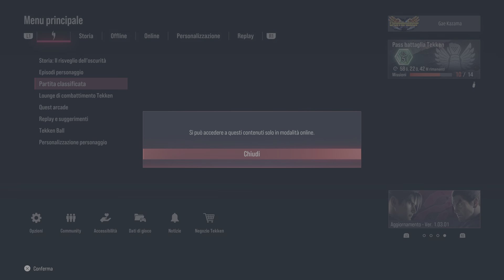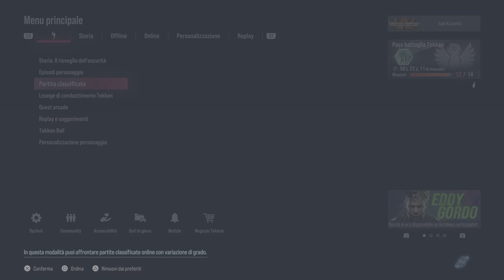TEKKEN8 Vanquisher per la prima volta! Classificate _20240403074942